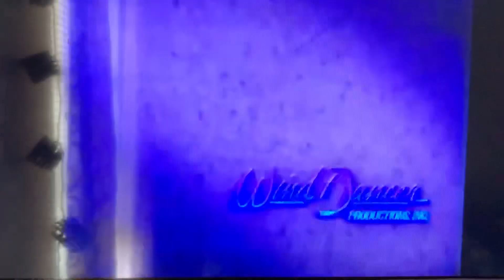pau-kalola/Wild Dancer Productions/Touchstone Television(1990) Logo